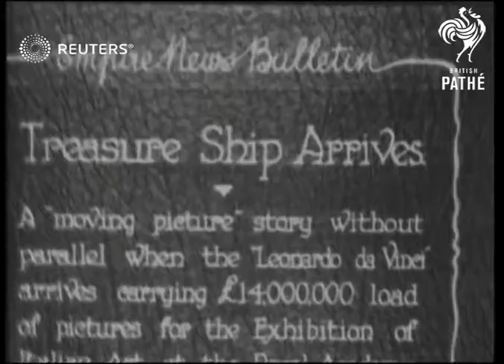ARTS: Italian art treasures arrive by ship for show at Royal Academy (1929)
The "Leonardo da Vinci" ship arrives carrying 14,000,000 pounds worth of art for the Exhibition of Italian Art at the Royal Academy.

Full Description:

SLATE INFORMATION: 'Treasure Ship Arrives - A "moving picture" story without parallel when the "Leonardo da Vinci" arrives carrying 14,000,000 pounds load of pictures for the Exhibition of Italian Art at the Royal Academy'

ENGLAND:
Large ship arriving into port / Flag

SLATE INFORMATION: 'Sir Austen Chamberlain greets Signor Modigliani, guardian of the treasures'

Sir Austen Chamberlain shaking hands with Signor Modigliani / Cargo crate lowered from ship

SLATE INFORMATION: 'A single van-load valued at 1,000,000 pounds'

Freight container lowered by crane into dockyard and positioned onto truck
Background: The "Leonardo da Vinci" ship arrives carrying 14,000,000 pounds worth of art for the Exhibition of Italian Art at the Royal Academy.